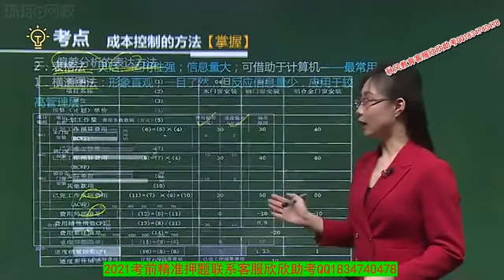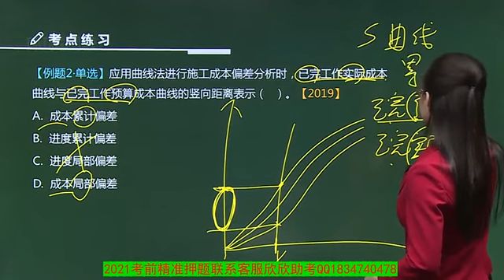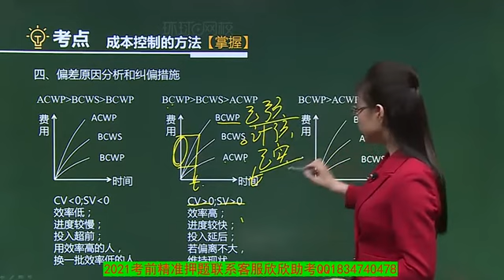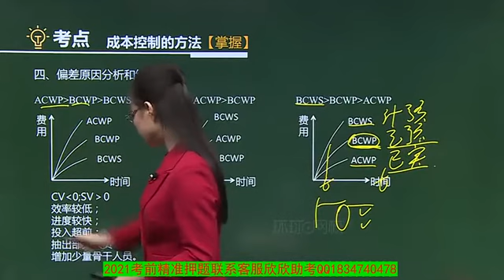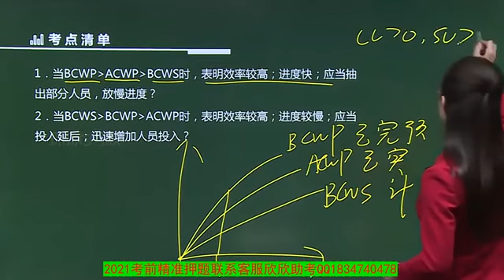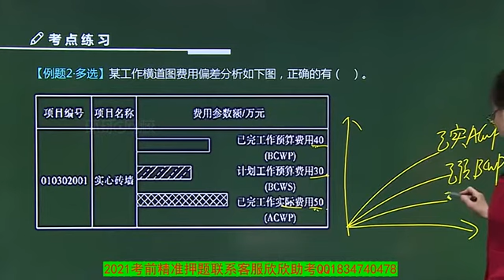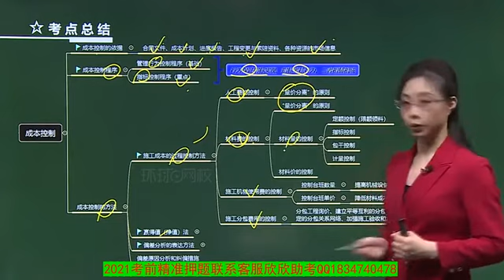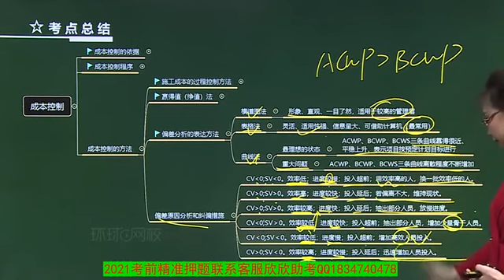2021年一级建造师 《建设工程项目管理》新教材 基础精讲班 HQ网校 张君 第31讲成本控制的方法（3）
2021年一级建造师 《建设工程项目管理》新教材 基础精讲班 HQ网校 张君 本频道资源来源于网络，资源仅供学习参考，不得用于商业用途，本频道不承担任何版权问题。请在下载后24小时内删除。如不同意本条款请勿使用，谢谢合作！